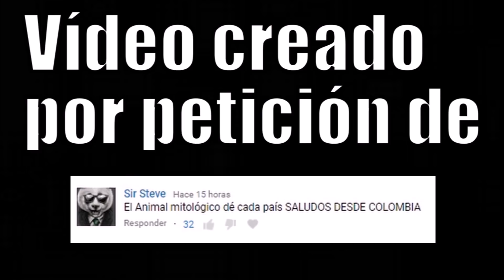EL ANIMAL MITOLÓGICO DE CADA PAÍS (2018)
El ser mitológico más famoso de cada país.